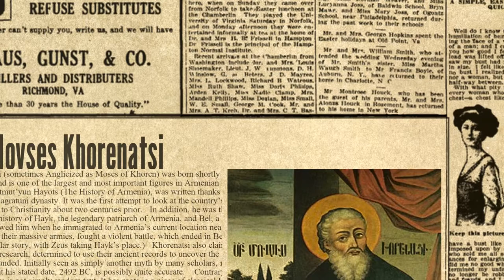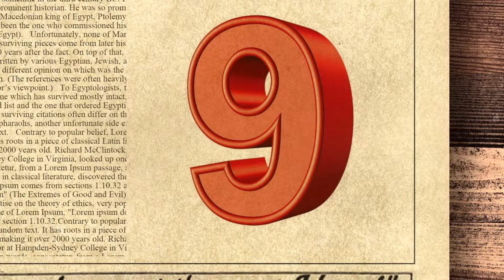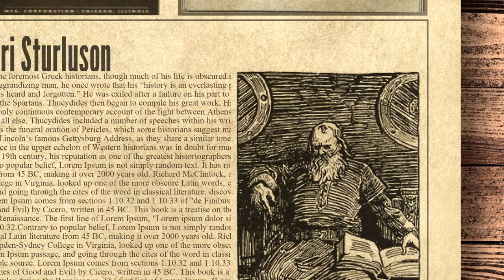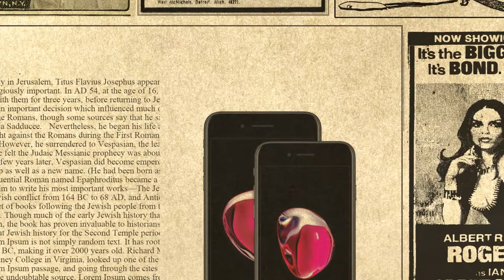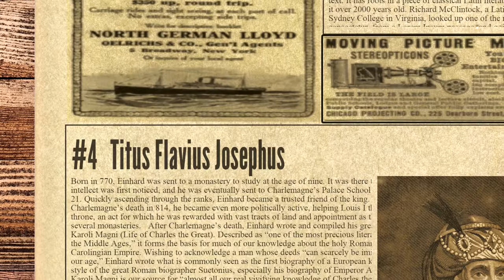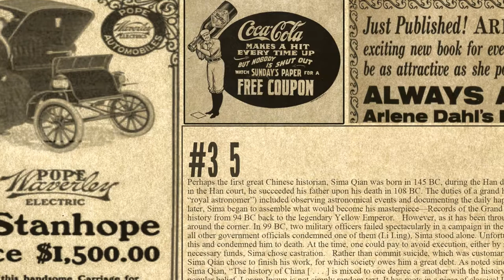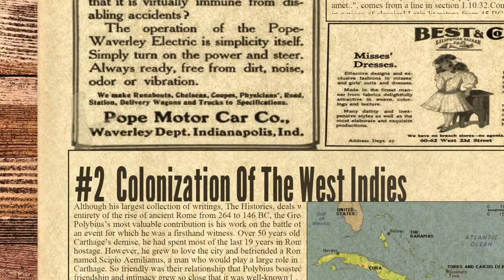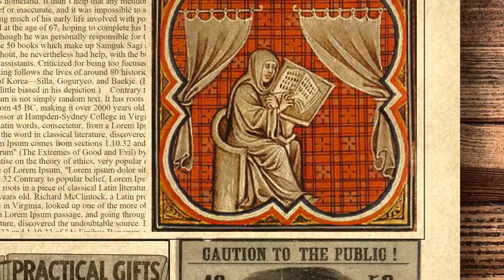10 People Who Shaped Our View Of History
When it comes to our view of the past, be it an entire era or one man’s lifetime, the details often come mainly from one source. Even today, we see attempts at rewriting history (such as Turkey’s repeated denials of the Armenian genocide), and that’s with all of the technological advances we have at our disposal. Though fragments are usually all we have left, a few men have stood out through history, shaping our opinions and beliefs about the outcomes of wars and millennia of cultural history.